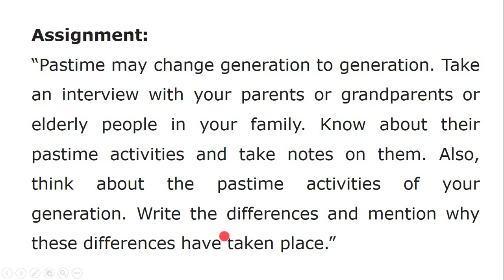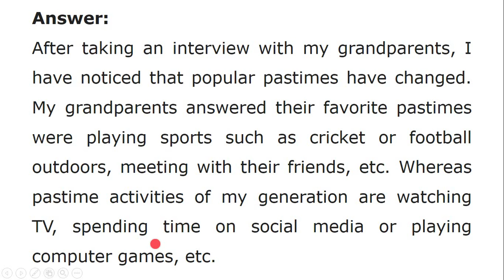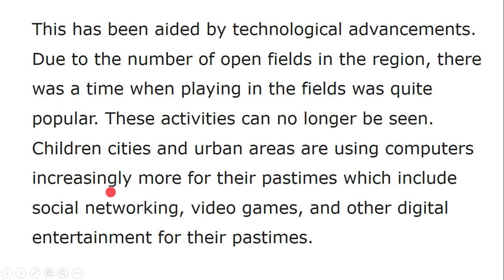নবম শ্রেণির অ্যাসাইনমেন্ট, ইংরেজি ৫ম সপ্তাহ । May 2021class Nine assignment - English 5th week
Assignment:
“Pastime may change generation to generation. Take an interview with your parents or grandparents or elderly people in your family. Know about their pastime activities and take notes on them. Also, think about the pastime activities of your generation. Write the differences and mention why these differences have taken place.”

class nine assignment 5th week 2021
Class nine Assignment May 2021
Class nine English Assignment
Class 9 Assignment English Solution 2021
ইংরেজি অ্যাসাইনমেন্ট পঞ্চম সপ্তাহ
নবম শ্রেণি ইংলিশ অ্যাসাইনমেন্ট

subject – English
Class-  9 nine
Topic- Assignment

শ্রেণি:  নবম
 বিষয়:  ইংলিশ
Video Title- নবম শ্রেণির  অ্যাসাইনমেন্ট, ইংরেজি  ৫ম সপ্তাহ । May 2021class Nine assignment - English  5th week
By-